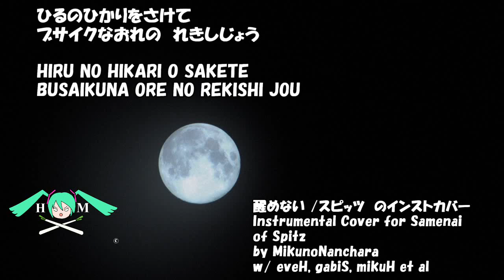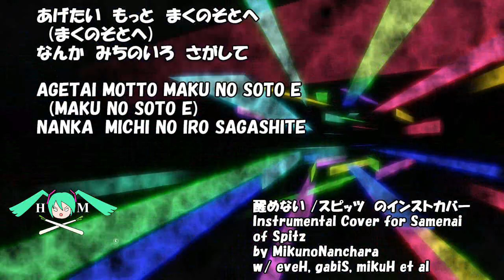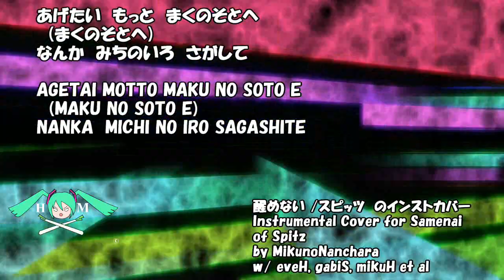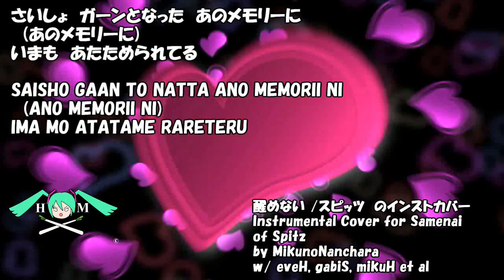醒めない スピッツのインストカバー Inst Cover for Samenai of Spitz by MnN w eveH, gabiS, mikuH et al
醒めない/ スピッツのインストカバー Instrumental Cover for Samenai of Spitz by MikunoNanchara w/ eveH, gabiS, mikuH et al.( Uploaded:  230124 )

2016年のスピッツさんのアルバム「醒めない」から同名のタイトルソング「醒めない」のインストカバー。